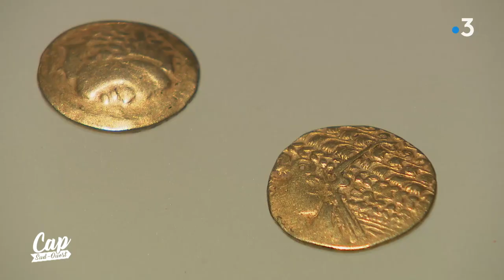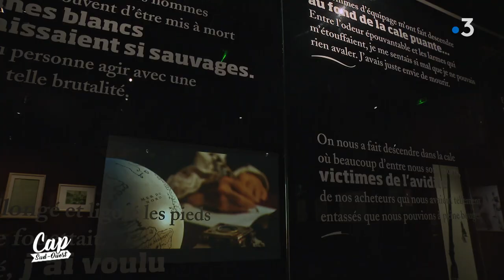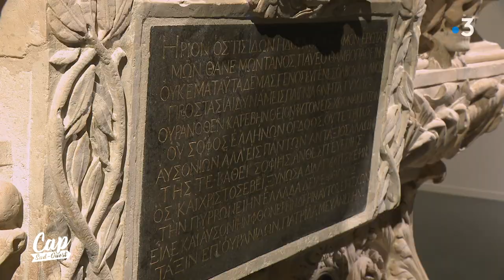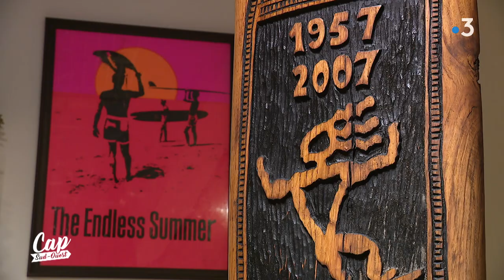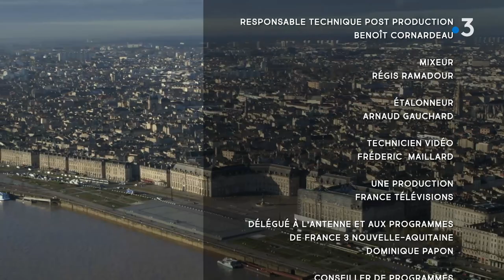Cap Sud Ouest: Musée d'Aquitaine, une visite d'exception (replay)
Dans cette émission nous vous proposons de pousser les portes du musée d’Aquitaine à la rencontre de ceux qui le font vivre avec passion. Créé en 1963, dans l’objectif de réunir les différentes collections d’histoire et d’archéologie que comptait la ville de Bordeaux, le musée d’Aquitaine est l’un des plus anciens et des plus grands musées de France. Collecter, conserver, exposer des objets dans un lieu ouvert à tous, est une invention assez récente. Avant le XVIIIe siècle les collections d’art étaient majoritairement privées. C’est avec la Révolution française que l’on commence à développer les musées publics pour construire et partager une histoire commune. La muséologie n’a cessé d’évoluer avec les technologies, mais le musée a conservé cette dimension citoyenne et aujourd’hui des salles sont consacrées au XXe et XXIe siècles. Le parcours permanent présente aux 150 000 visiteurs annuels la longue histoire de la ville mais aussi de toute la région.
En compagnie de Christian Block, responsable des collections médiévale et moderne, Eric découvre les multiples facettes du métier de conservateur, dont l’une des responsabilités est le choix des thématiques et des œuvres mises en avant. Un musée d’histoire est une machine à voyager dans le temps, avec Anne Ziéglé, conservatrice des collections Antiquité, nous repartons 2 000 ans en arrière, à l’époque gallo-romaine. Exceptionnellement, Anne nous ouvre les portes des réserves. Comme tous les grands musées, celui de Bordeaux peut compter sur des personnes qui œuvrent discrètement en coulisses, pour mettre en valeur les collections. Amandine Bely, restauratrice lapidaire, accueille Eric dans son atelier. Tailleur de pierre de formation, une partie du travail de la jeune femme consiste à reproduire des œuvres jusque dans leurs moindres détails, comme les traces d’outils et même celles d’usure. Eric fait la connaissance d’un personnage étonnant, Nicolas Caraty. Médiateur culturel, il est l’un des rares guides non-voyants de France ! Avec lui, Eric va découvrir une autre façon de « voir » les œuvres du musée d’Aquitaine et de les comprendre.